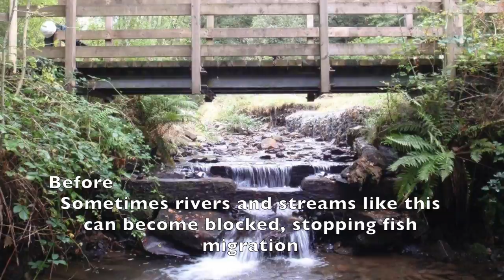Fish Migration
Allowing fish and other migratory animals to travel the rivers of Wales can help maintain healthy fish populations: a key factor in the sustainable management of Natural Resources. Work like this is essential in maintaining healthy fish populations in Welsh rivers